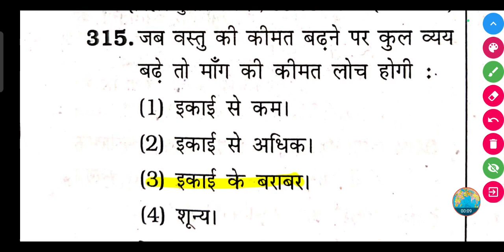जब वस्तु की कीमत बढ़ने पर कुल व्यय बढ़े तो माँग की कीमत लोच होगी :